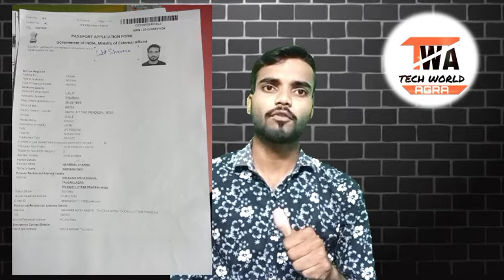Passport Document Verification 2021 How Documents Get Verified at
Passport Apply Online 2021- PSK PassportVerification Visa Passport Document Verification 2021 How Documents Get Verified at Passport Seva Kendra Full Information in Details Physical Verification Process of fresh passport 2021 Passport Office me kya Document Chaiye Passport Document India passport sewa Passport office techworldagra manojdey growyoutubechannel.

new passport document ke liye aapko dob proof address proof Dena hoga DOB  aur address proof ke liye ye adhar Card de sakte hain sirf Aadhar Card se a new password ban jaega is video mein main passport apply karne ka complete process dikhaya gaya hai

Passport Physical Verification
PSK Verification Passport
Apply for New Passport
Passport sewa online portal 2021
Passport Application Documents required
I want to fill online Passport form 2021
Passport ke liye police verification kaise hota hai
Passport me kitni fess lagti he

Any help

Please support 🙏🙏